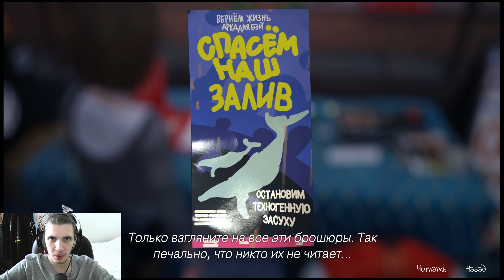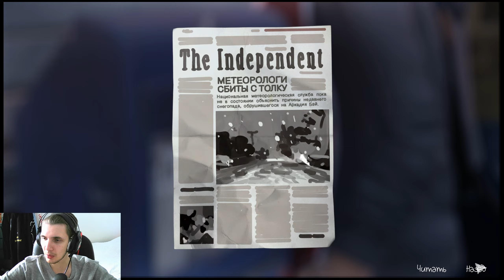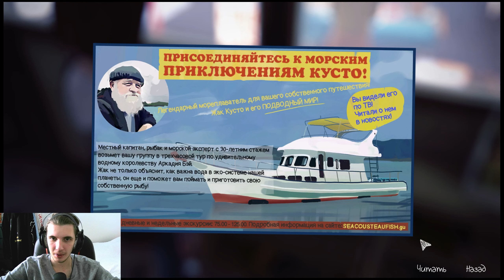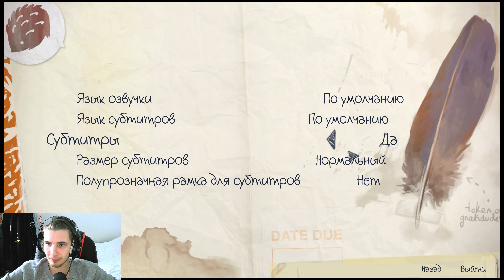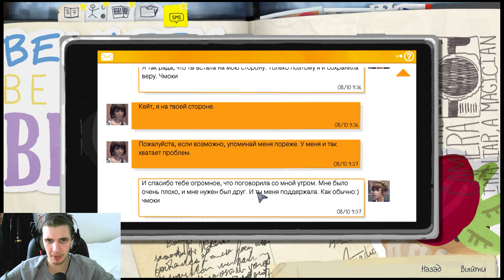ТУСОВКА НА ПОМОЙКЕ! (Прохождение Life is Strange #5)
О, здарово, как сам? Посмотрел видос?
 Красава, я в тебе не сомневался. Если не заподло, поставь лук и подпишися. От души душевно в душу.
Кста, чисто сикрет информейшен, тут группа в телеге есть говорят, глянь шо там есть.